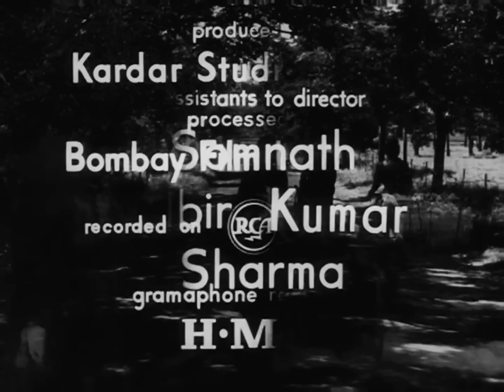धूल का फूल Dhool Ka Phool (1959) - Full Movie | Rajendra Kumar, Mala Sinha, Nanda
Cast - Rajendra Kumar, Mala Sinha, Nanda & Others

Synopsis - Dhool Ka Phool is a 1959 Indian Hindi-language film produced by B. R. Chopra and directed by B. R.'s brother Yash Chopra, being his first movie as a director, having been an assistant director in B. R.'s earlier film Naya Daur. The film stars Rajendra Kumar, Mala Sinha, Nanda, Leela Chitnis, Jeevan, Manmohan Krishna, and Ashok Kumar. The story revolves around a Muslim man bringing up an "illegitimate" Hindu child and featured the classic song Too Hindu Banega Na Musalman Banega, Insaan Ki Aulaad Hai, Insaan Banega on Manmohan Krishna, who also won the Filmfare Award for Best Supporting Actor for his role as Abdul Rasheed. Besides that, Sinha received a nomination for Best Actress and Mukhram Sharma for Best Story. The movie was remade in Telugu as Jeevana Teeralu.